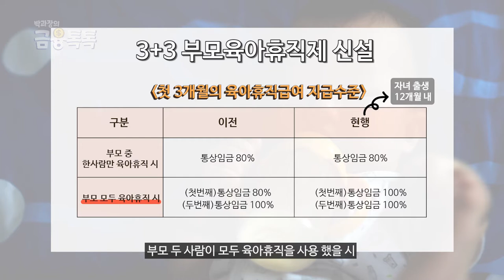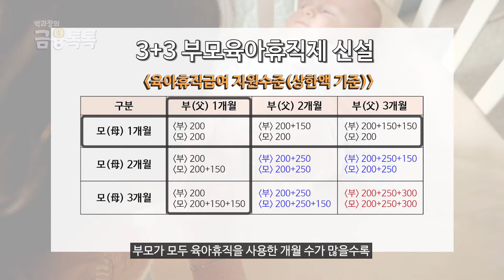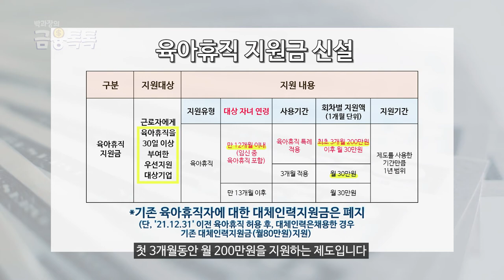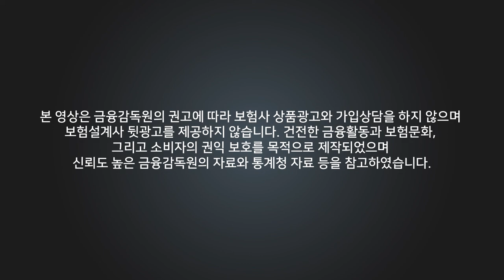육아휴직 급여 신설 항목 및 개편 사항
맞벌이 가구가 꾸준히 늘어나고 있는 추세입니다.
그에 따라 육아휴직에 대한 관심도 늘어나고있는데요,
2022년 육아휴직 내용이 어떻게 개편 되었는지,

00:00 - 인트로
00:35 - 육아휴직 정의
00:48 - 3+3 부모육아휴직제
01:15 - 아빠육아휴직보너스제
01:55 - 육아휴직급여 소득대체율
02:13 - 육아휴직 지원금